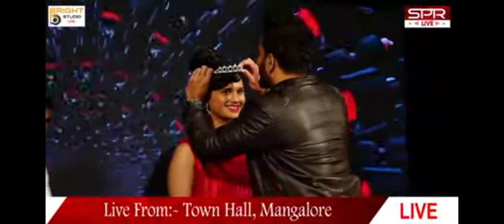Vivika Mangalore 22